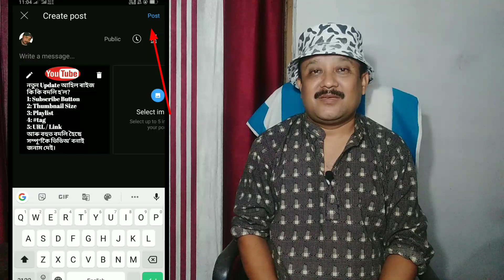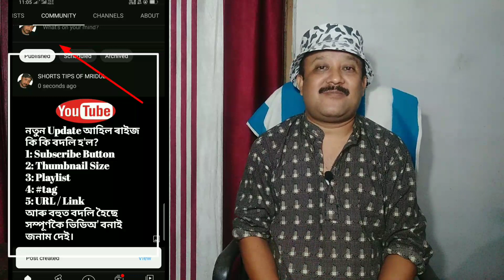You Will Also Get Community Tabe At Zero Subscribers / শূণ্য Subscriber ত Community Tabe আপুনিও পাব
Your Search -
Google Translator
Carry Minati net worth
Carry minati gaming
What is the salary of carrying minati?
Technical Yogi
Tech Champion
Israr Instagram
Yogendra Yogi
Technical Yogendra
Technical Yogendra banned
Technical Guruji net worth
Technical Guruji wife
Technical Guruji salary
Technical Guruji Phone
Technical Guruji blog
Technical Guruji - Youtube
Technical Guruji House
How much money does 1 million YouTube views make
Who Is Highest Paid YouTuber in India
What is the income of Carryminati
How many earn Carryminati
Does Instagram pay in India
What is the salary of a YouTube channel How do I start a YouTube channel
How much money do you make if you have 1 million subscribers
How does a YouTube work
How do you make money on YouTube without making videos
Does YouTube pay every month
Do you need 1000 subscribers on YouTube to get How much does YouTube pay per 1000 view
How do I pick a YouTube name
How do you get 1000 subscribers on YouTube How do you become a beginner YouTuber
Who is richest YouTuber in world
What should my first YouTube video Youtube channel bna kr paisa kaise kamaye Youtube pr kitna paisa milta hai Youtube pr kaise paisa milega Youtube kitna views pr paisa deta hai Youtube channel pr kitna subscriber ka paisa milta hai
How fast do Youtubers grow
What is the fastest way to grow YouTube Channel 2022
Do YouTube cooking videos make money How can I increase my subscribers
How can I earn through YouTube
How much does a 100k YouTuber make Who is the richest YouTuber
How much does TikTok pay per video
How much do Tiktokers make
Can Instagram pay you
Who owns TikTok
Do TikTokers get paid for likes

মই ব্যৱহাৰ কৰা সামগ্ৰী :-
Gimbal Stabilizer:-
Microphone:-
Wallpaper:-
LED Ring Light
Computer SMPS :-
Round Hat

assamesyoutubetips Buy your products